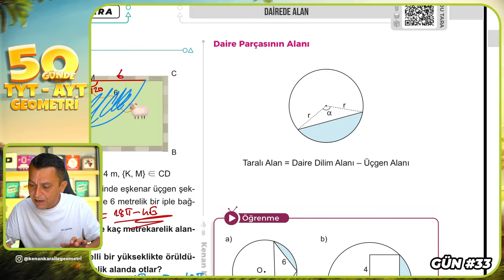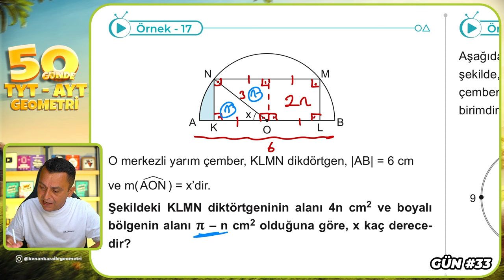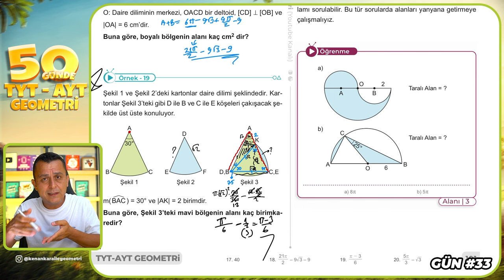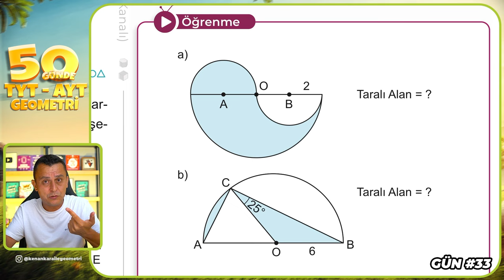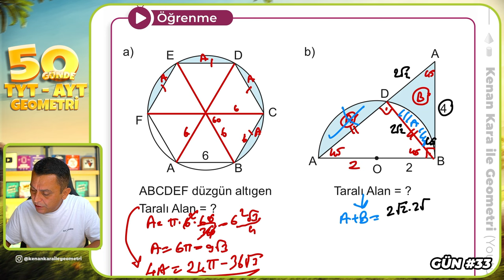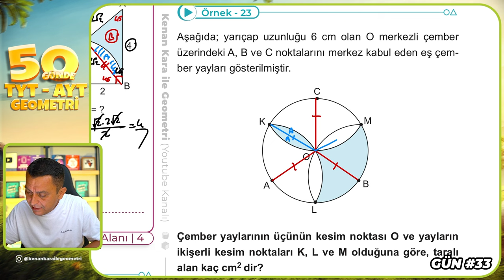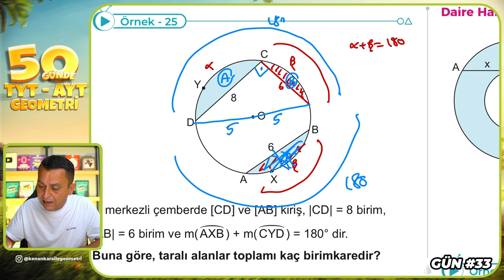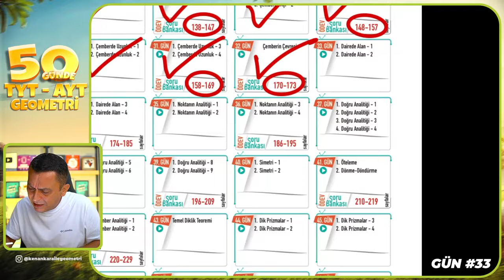Dairede Alan 2 | 50 Günde TYT - AYT Geometri Kampı 33.Gün 2.Video | Kenan Kara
🔷KİTAPFONİ
📌Video Ders Kitabı ve Soru Bankası Seti